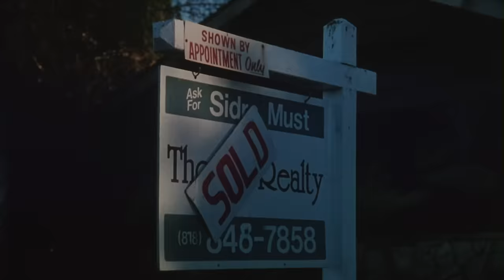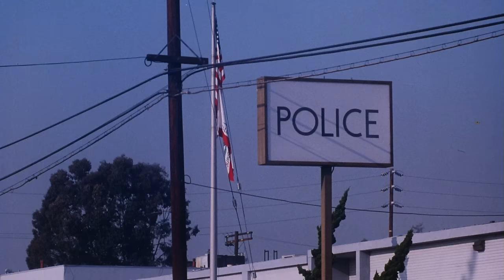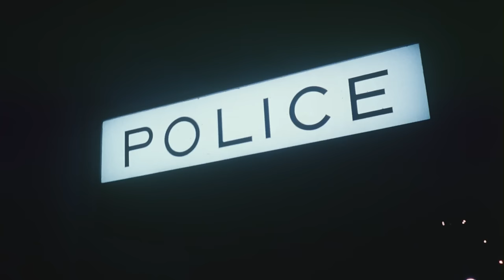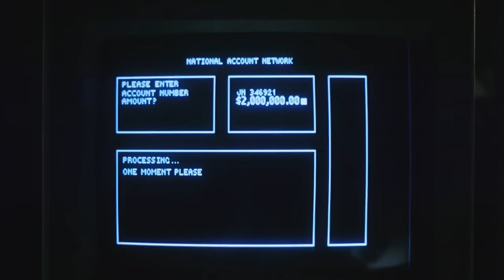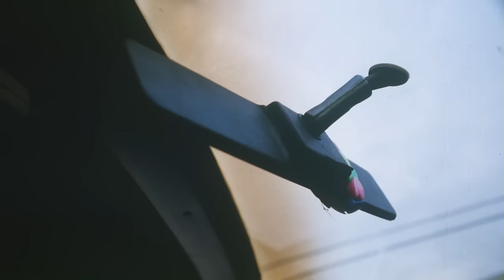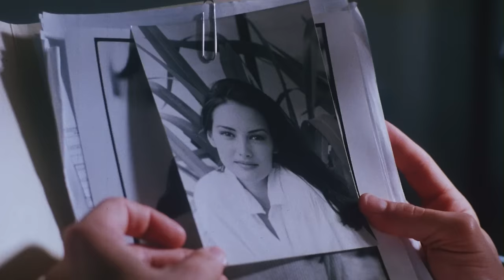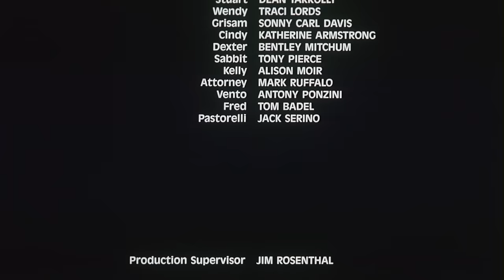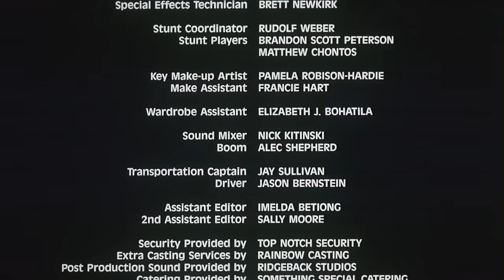Blood Money | 1990s Revenge Noir | Full Movie | Mark Ruffalo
The buried sins of a bank executive come back to haunt him when he and his fiancé are kidnapped and held hostage by a ruthless criminal seeking revenge.

Stars: Bentley Mitchum, Traci Lords, James Brolin, Mark Ruffalo, Billy Drago
Directed by John Shepphird

Dive into the gritty world of crime and mystery, where suspense and intrigue lurk around every corner. From cunning detectives to shady criminals, follow the clues and uncover the truth in a thrilling collection of crime movies, exclusively on Stash Movies.

** Featuring 2024 Oscar Nominee Mark Ruffalo